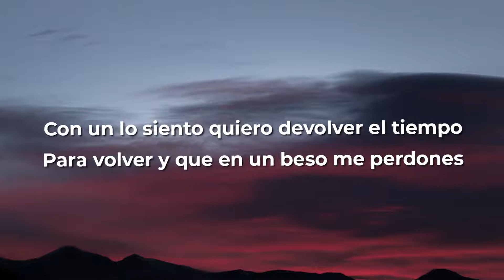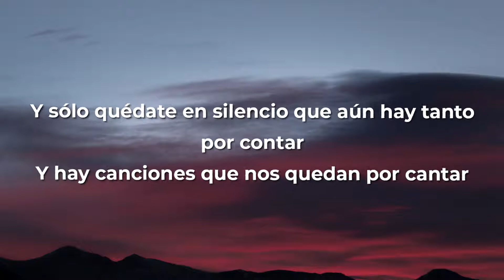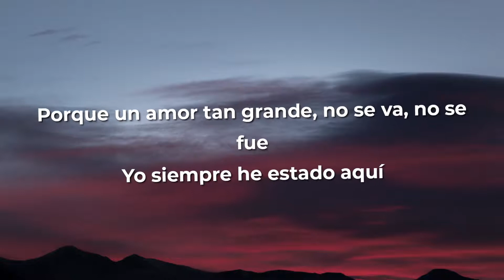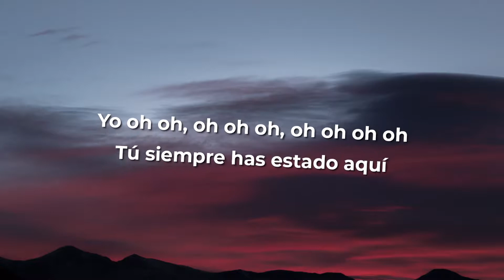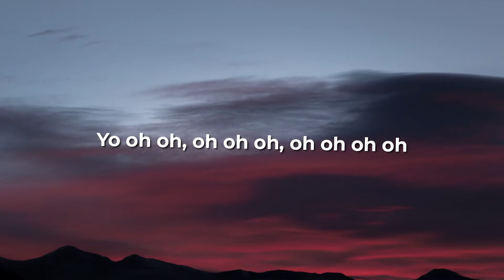Siempre He Estado Aquí - RBD (Letra/Lyrics)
Letra: RBD - Siempre He Estado Aquí

Desde Febrero he vuelto a escribirte canciones
Desde hace tanto quiero darte explicaciones
Con un lo siento quiero devolver el tiempo
Para volver y que en un beso me perdones

Lo bonito de la vida es que no olvidas, no
Nunca olvidarás el primero amor
Pero aunque se pase el tiempo vuelve el viento, que
Te hizo contener la respiración

Yo siempre he estado aquí
Yo nunca te olvidé
Porque un amor tan grande, no se va, no se fue
Yo nunca me alejé
Porque mi corazón siempre estará donde estés
No tengo que volver si yo nunca me fui

Yo-oh-oh, oh-oh-oh, oh-oh-oh-oh
Yo-oh-oh, oh-oh-oh, oh-oh-oh-oh

Sálvame con este corazón
Tan sólo enséñame un poco de tu amor
Y sólo quédate en silencio que aún hay tanto por contar
Y hay canciones que nos quedan por cantar

Volver a sentir lo que me enamora
Lo que no se olvida
Aunque pasen las horas

Yo siempre he estado aquí (siempre he estado aquí, oh-oh)